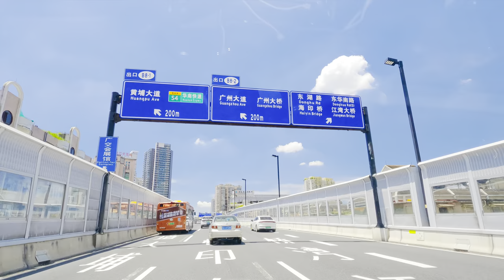Car Driving Haizhu☀️ 4K HDR Relax Video- Downtown Streets - Canton - CHINA